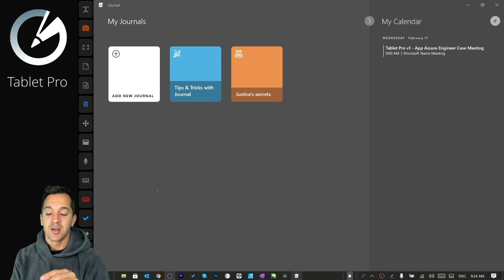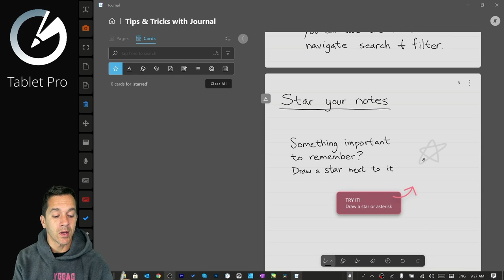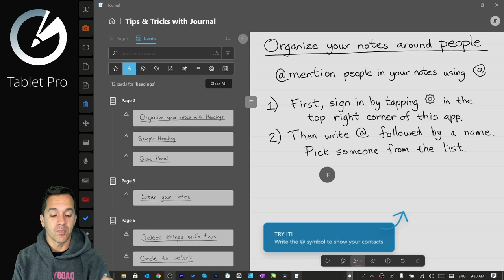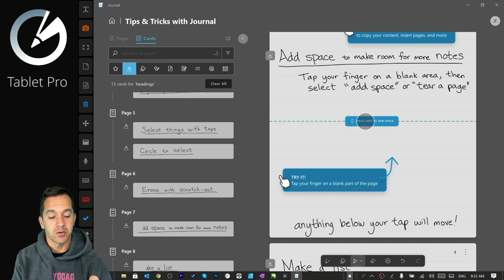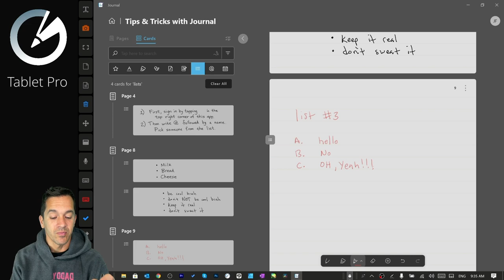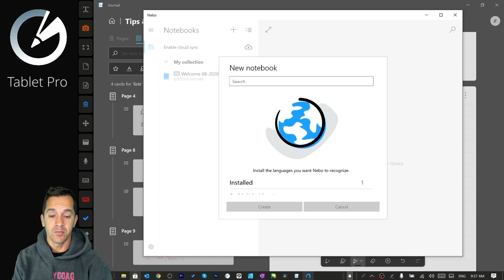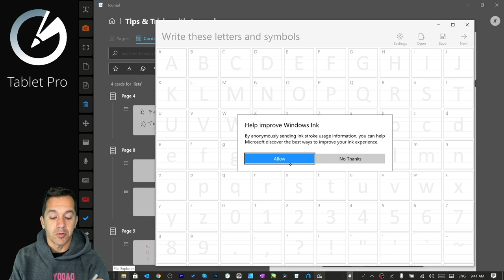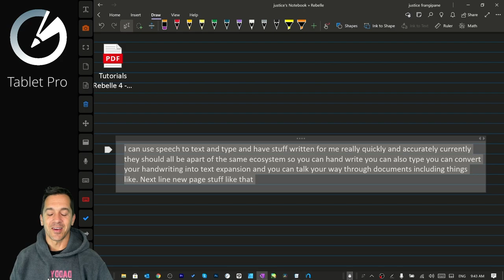Microsoft OneNote has a baby brother and his name is Journal and he is pretty cool - Garage 2021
What is Microsoft's new experimental Journal app? How is it different from OneNote and what are the MUST have features we want in an ink centric journal / notetaking experience. There is a lot to explore in this new cool free app from the Microsoft Garage team and some great potential for this app. One additional note not in the video. I'd like cross platform abilities so I can use this on my iPhone as well to add to the same journal when I don't have my Surface Pro with me.

⭐ - Install guide for Tablet Pro hotkeys and on screen keyboard shortcuts - ⭐